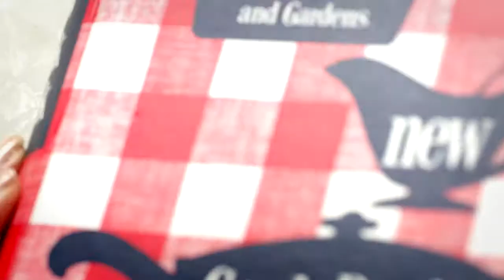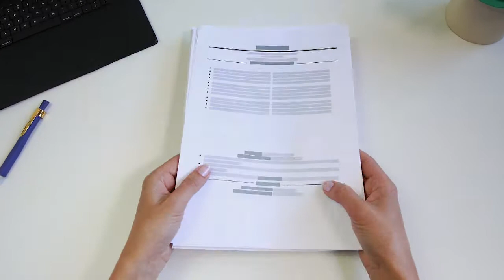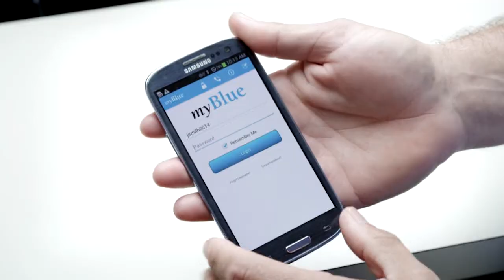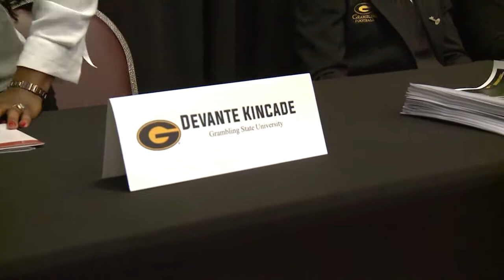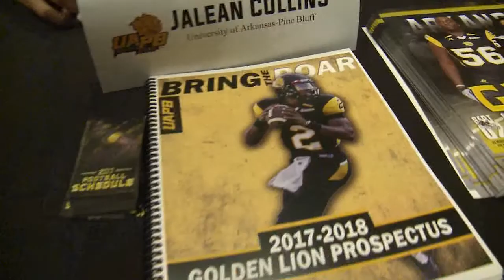2017 SWAC Football Preview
2017 Southwestern Athletic Conference Football Preview featuring interviews with coaches and players.